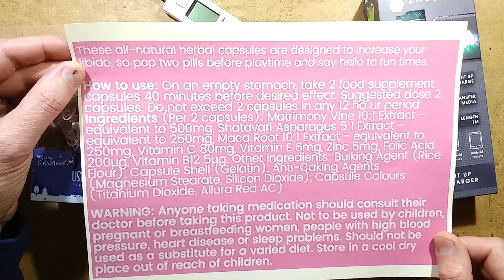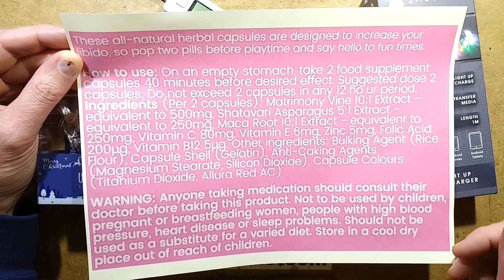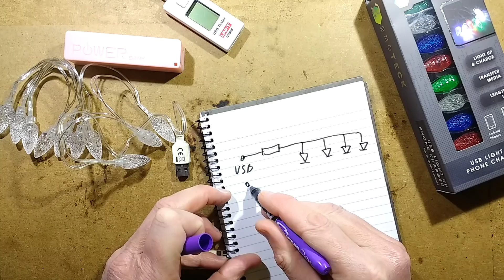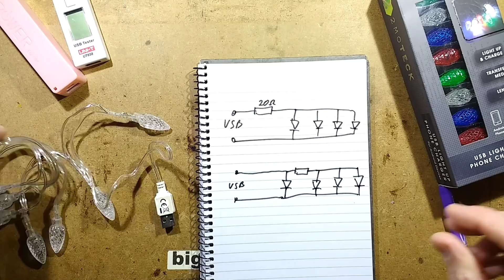Pink nooky pills and non-exploding fairy lights (except for one.)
A small number of Poundland's USB fairy lights might have a wire attached to the wrong end of the resistor causing the first LED to fail.  I was hoping mine would have the fault, but it didn't.  So I tried to make them go bang and it took misuse of an electrolytic capacitor to get results.